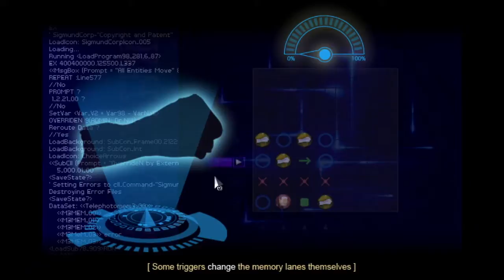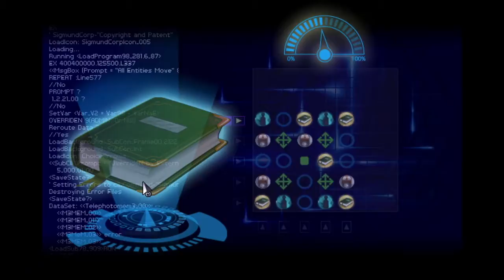Finding Paradise Episode 4 | Cute Imperfections & Imperceptions - Multiverse Mission Control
In this episode, we see a few more of Colin's regrets, which are honestly more like those stories you should look back on and make people laugh with. Then, Neil has a theory about Faye, but I've got quite a different one... Also, what secrets are you keeping, Dr. Watts?